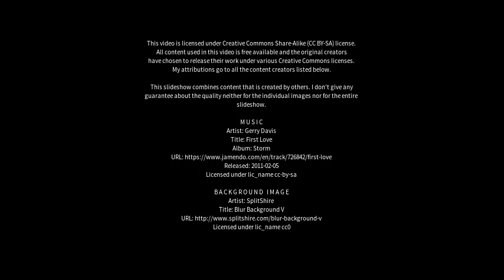Best places to visit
Best places to visit - Guaramirim (Brazil) Best places to visit - Slideshows from all over the world - City trips, nature pictures, etc.